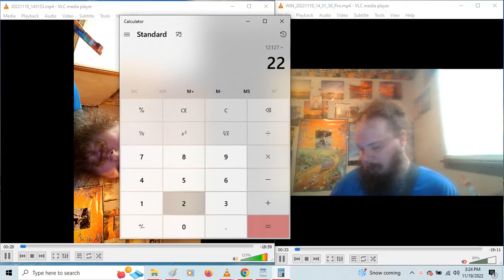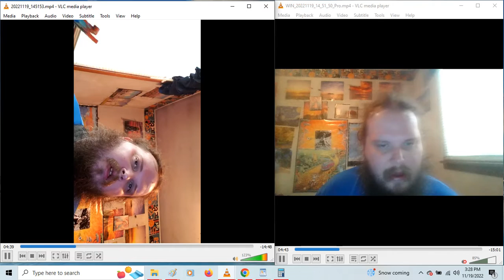SINGING SONG MUSIC VIDEO EVENING FOR LORD 11/19/2022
THIS IS A VIDEO OF ME PLAYING GUITAR AND SINGING THE BOOK OF REVELATION CHAPTER 13 UNTO 15 IN ENGLISH, THANKS
ואהבת את יהוה אלהיך בכל לבבך ובכל נפשך ובכל מאדך
καὶ ἀγαπήσεις Κύριον τὸν θεόν σου ἐξ ὅλης τῆς διανοίας σου καὶ ἐξ ὅλης τῆς ψυχῆς σου καὶ ἐξ ὅλης τῆς δυνάμεώς σου